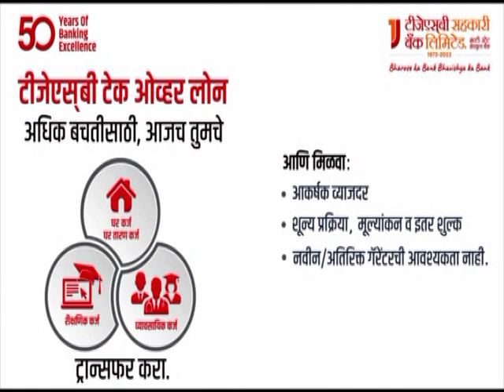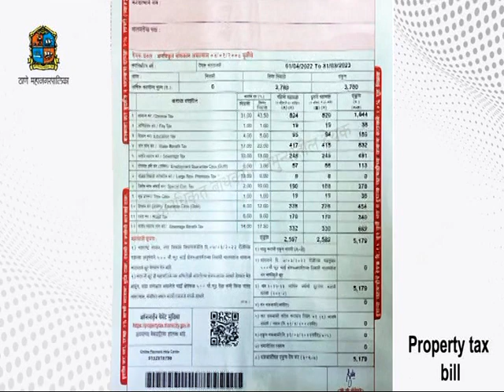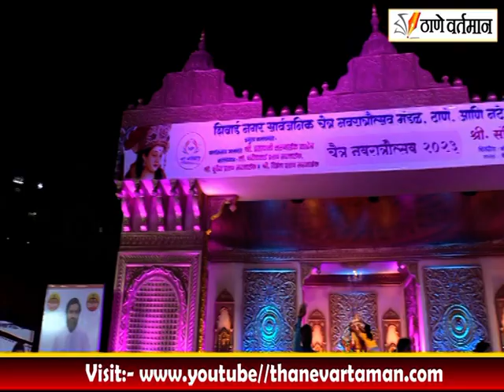Thane Vartaman 25 March 2023 News